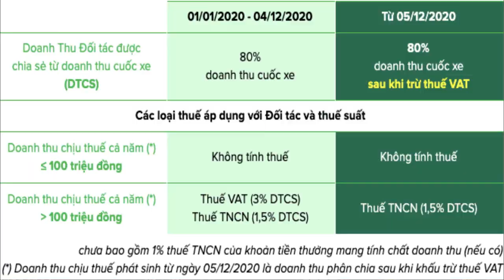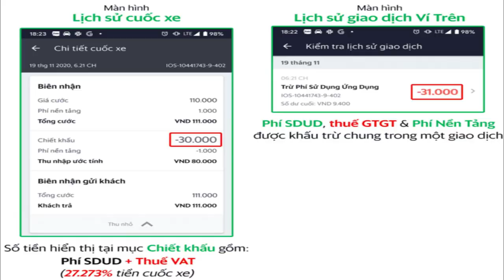Đảng vắt kiệt sức dân - Thuế xe công nghệ tăng gấp 3 lần